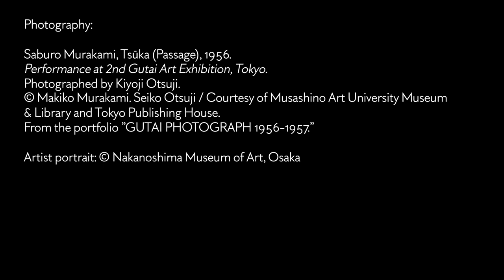Saburo Murakami, group exhibition "Chaos & Order"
Axel Vervoordt and Anne-Sophie Dusselier present "Work" by Saburo Murakami, featured in a group exhibition titled "Chaos & Order" at Axel Vervoordt, Kanaal, Wijnegem.